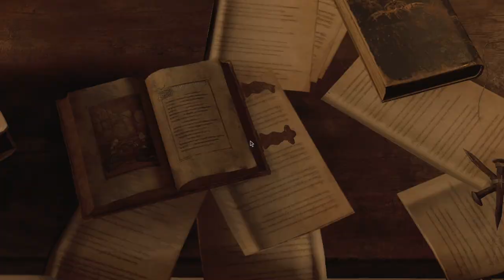"DO NOT SHOOT THE WATER" (4) | Professional Difficulty | Resident Evil 4 Remake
The shooting range is absolute fire, but remember boys and girls DO NOT SHOOT THE WATER or a giant fish will eat you. :)